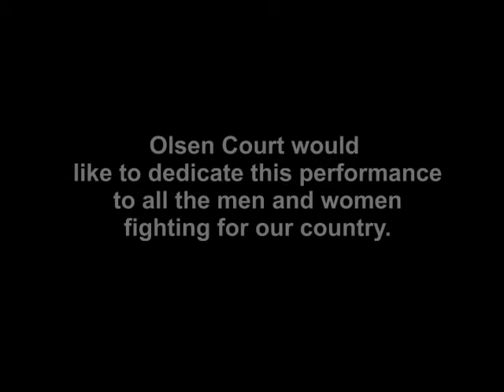My Hero - Foo Fighters Cover by Olsen Court ft. A Fragile Tomorrow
Olsen Court and A Fragile Tomorrow play My Hero by the Foo Fighters at the Stewart Airforce Base.